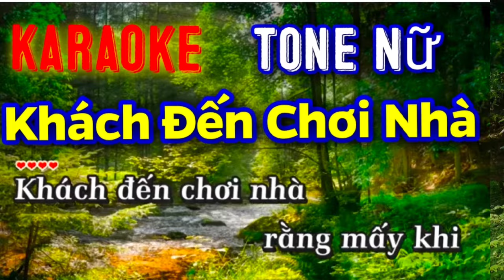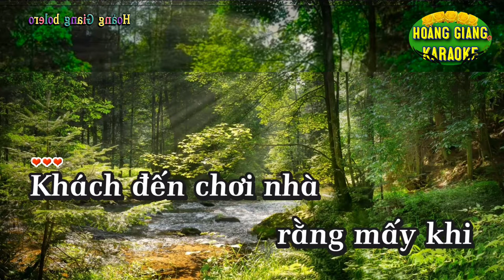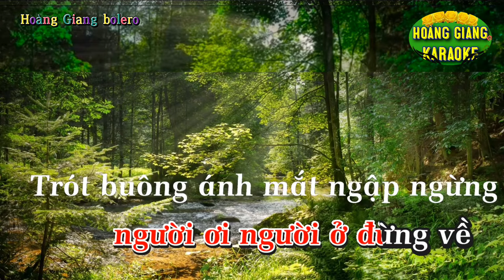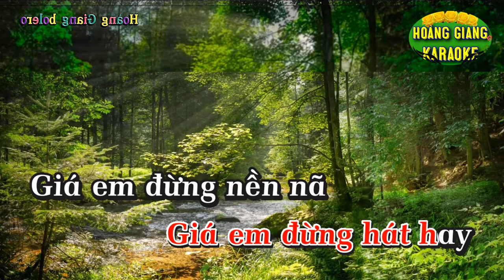Karaoke KHÁCH ĐẾN CHƠI NHÀ...TONE NỮ DỄ HÁT